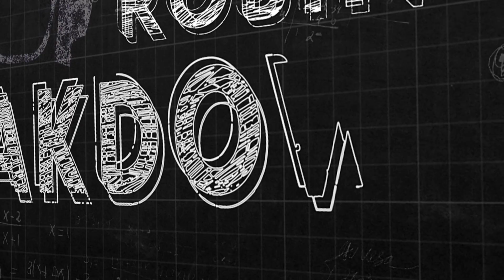Robin's Breakdown w/ Dan Hardy - Rory MacDonald vs. Stephen Thompson at UFC Fight Night Ottawa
- Former UFC welterweight contender Dan "The Outlaw" Hardy joins Robin Black to breakdown the UFC Fight Night Ottawa main event between Rory MacDonald and Stephen "Wonderboy" Thompson.